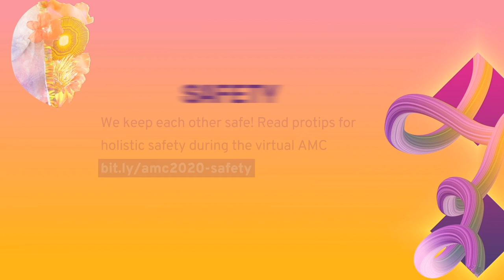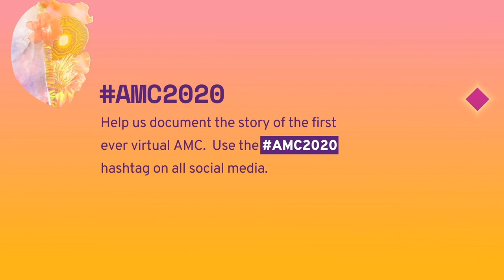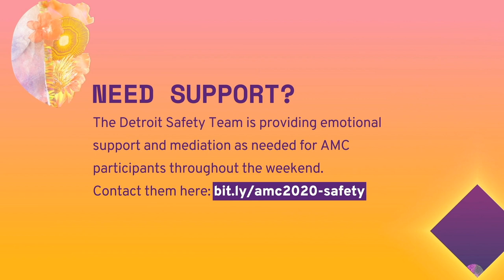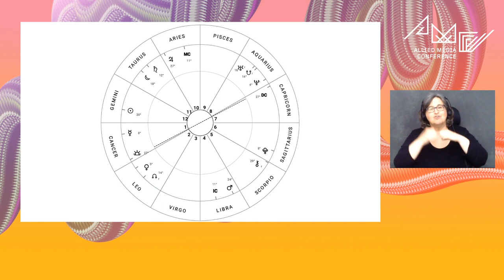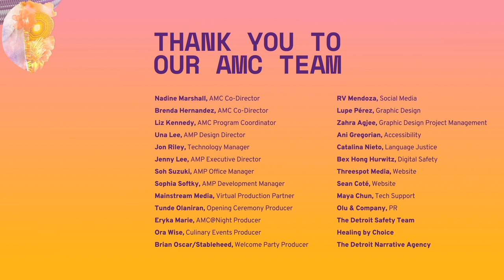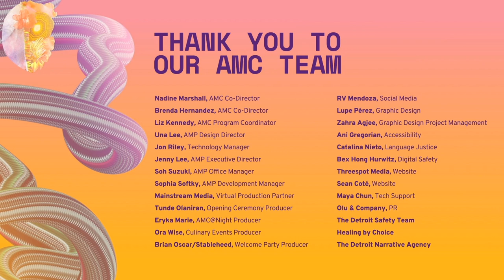How to Survive the End of the World Show w/ Chani Nicholas [English Language]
Hosted by the brown sisters (autumn and adrienne maree), How to Survive the End of the World is learning from the apocalypse with grace, rigor, and curiosity.  In this special AMC edition, they will be joined by queer astologer extraordinaire Chani Nicholas to explore the liberatory ancestral technologies of the stars.

Speakers: Autumn Brown, adrienne maree brown, Chani Nicholas